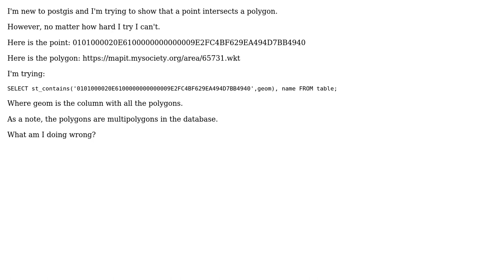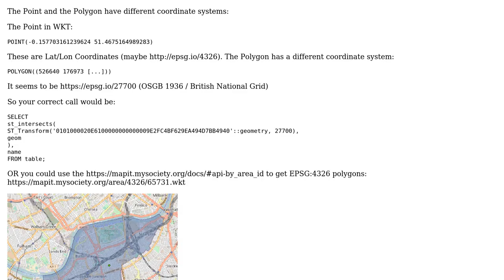GIS: Points not intersecting when they should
With thanks & praise to God, and with thanks to the many people who have made this project possible! | Content (except music & images) licensed under CC BY-SA | Music | Images & others | With thanks to user PolyGeo user pLumo user Bill and the Stack Exchange Network Trademarks are property of their respective owners. You are responsible for your own actions.